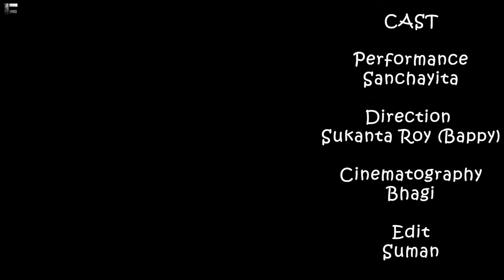Vande Maya Lage se | বন্দে মায়া লাগাইছে | Folk MashUp @FolkCreation ft. Sanchayita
Vande Maya Lage se | বন্দে মায়া লাগাইছে | Folk MashUp ‎@Folk Creation  ft. Sanchayita

Video Credit:-

Performance - Sanchayita
Direction - Sukanta Roy
Cinematography - Bhagi
Edit - Suman